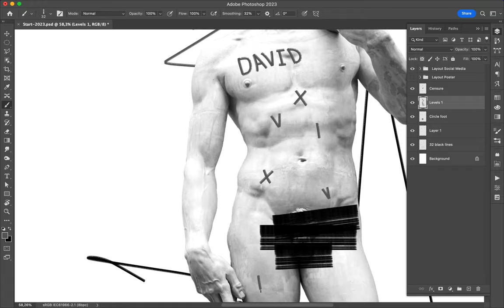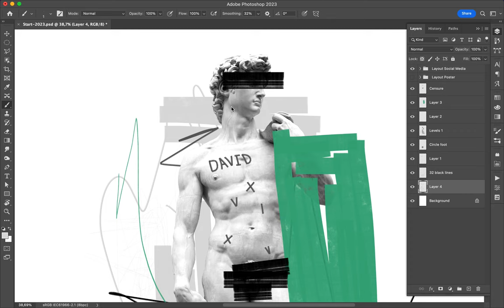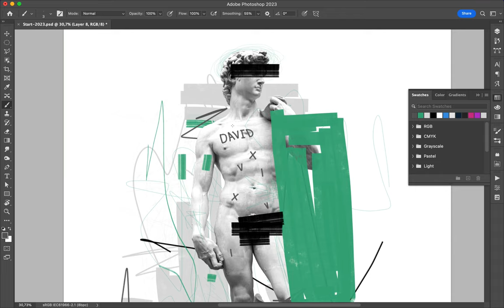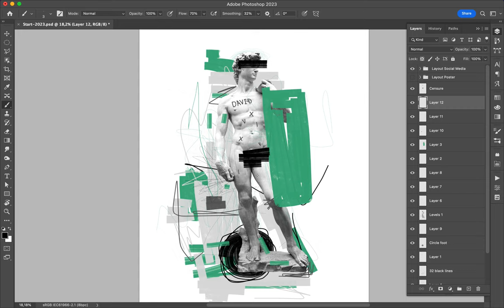Poster Speed Art 1599 Mister D 5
I re-used one of my favorite styles: drawing with brushes to generate a grunge and playful creation.